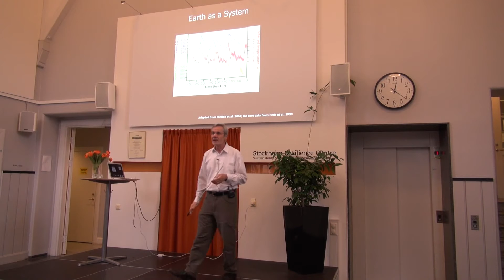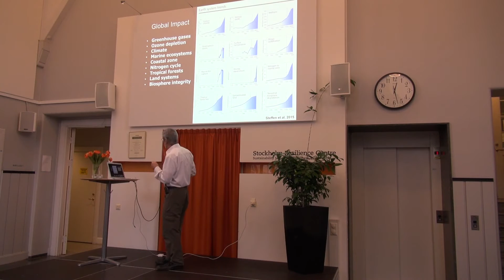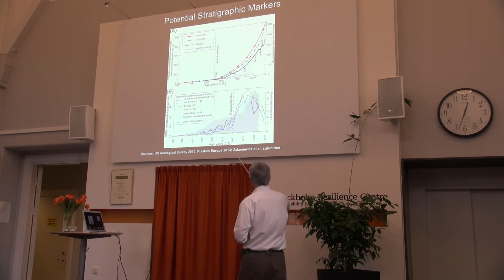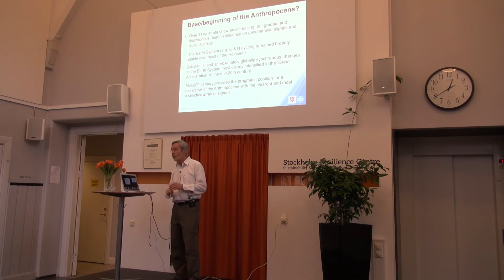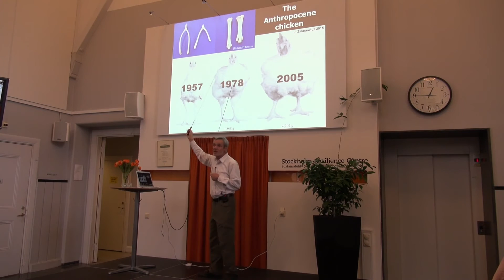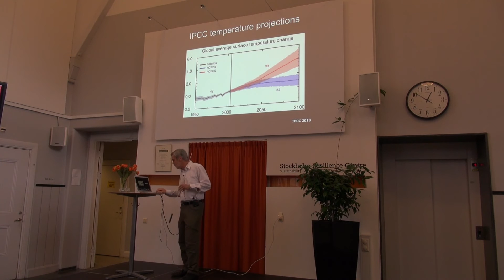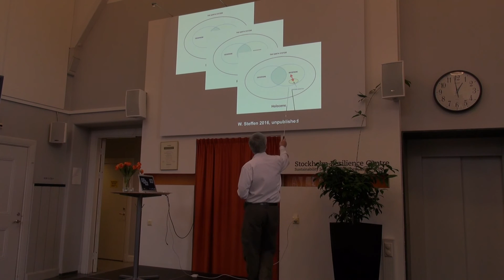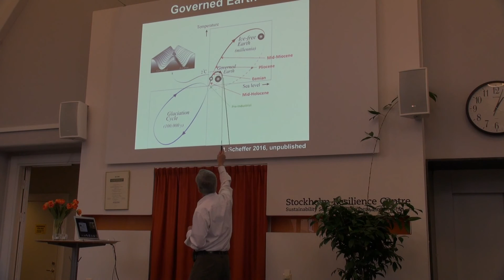The Anthropocene: Where on Earth are we going?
Presentation by Will Steffen, October 20, Stockholm Resilience Centre